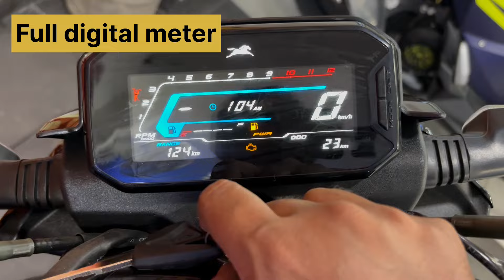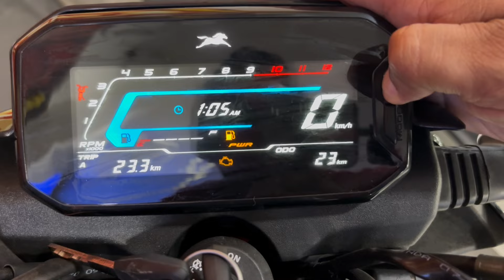New TVS Raider 125 Base Model 15,000 Cheaper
Showroom Details-Ahinsa TVS Adhchini delhi

TVS Raider Specifications
Engine Type Air cooled single cylinder, SI